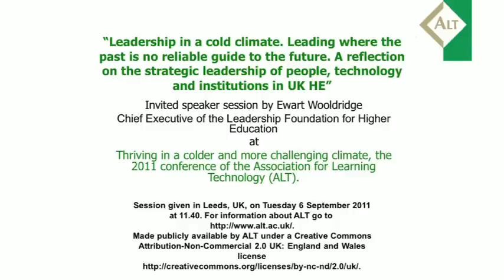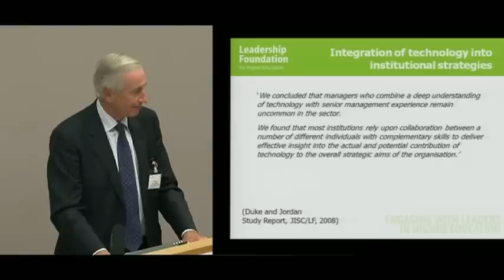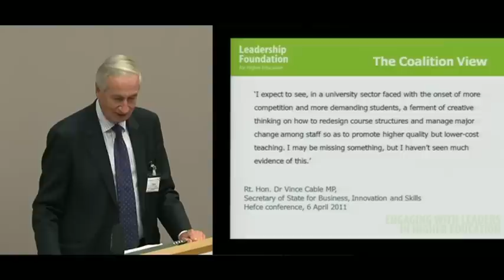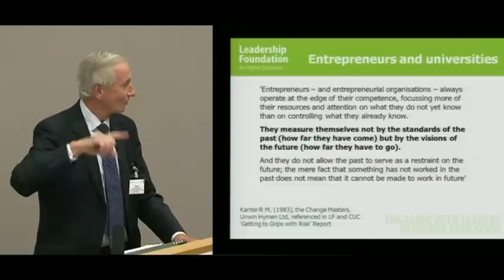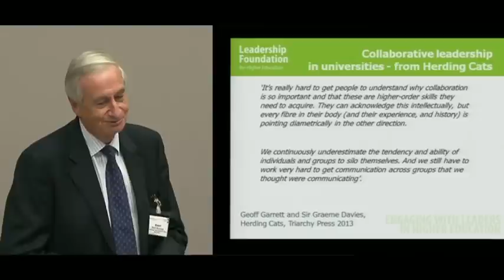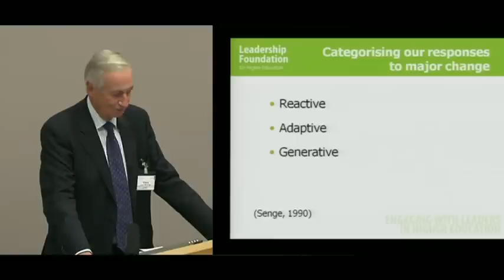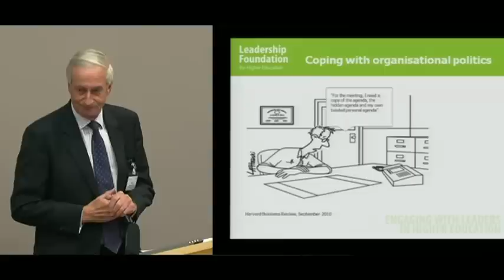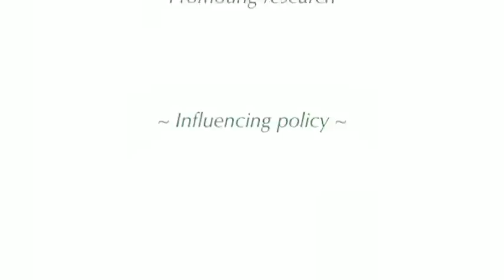"Leadership in a cold climate..." - Ewart Wooldridge at ALT-C 2011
"Leadership in a cold climate. Leading where the past is no reliable guide to the future. A reflection on the strategic leadership of people, technology and institutions in UK HE" Invited speaker session by Ewart Wooldridge, Chief Executive of the Leadership Foundation for Higher Education, at Thriving in a colder and more challenging climate, the 2011 conference of the Association for Learning Technology (ALT). Session given in Leeds, UK, on Tuesday 6 September 2011 at 11.40. For information about ALT go Made publicly available by ALT under a Creative Commons Attribution-Non-Commercial 2.0 UK: England and Wales license